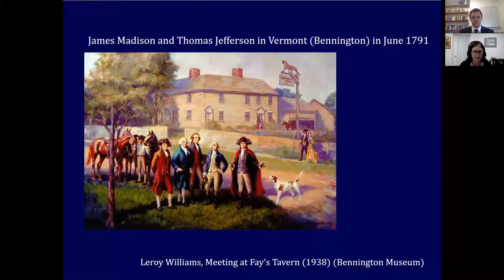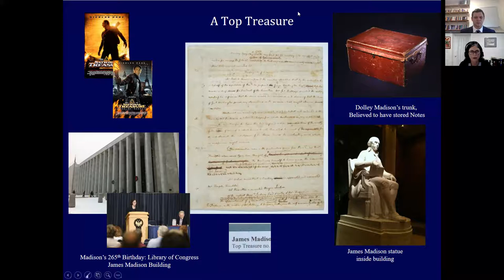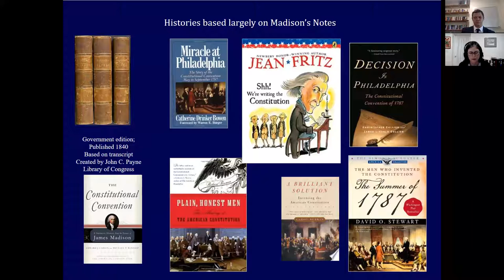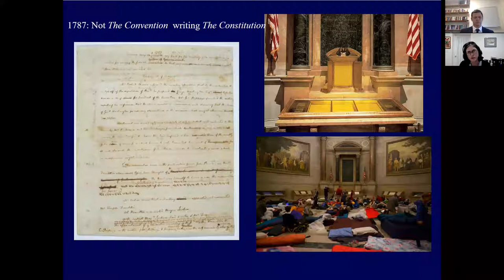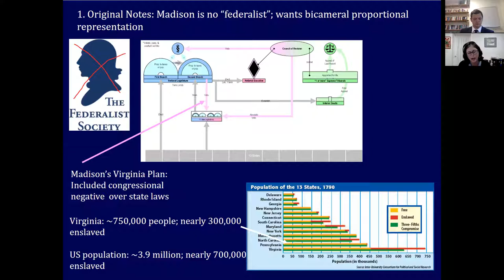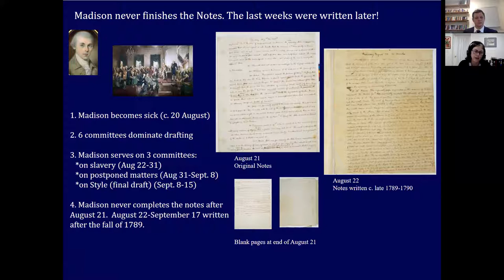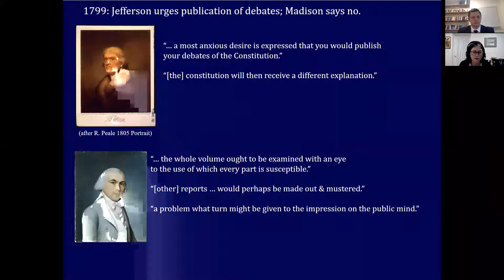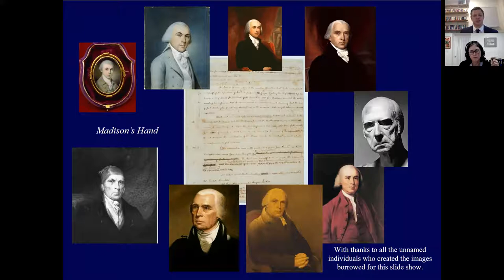"Madison's Hand: Revising the Constitutional Convention" with Mary Sarah Bilder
On September 28, 2021, The Alexander Hamilton Forum at Middlebury College hosted Mary Sarah Bilder to discuss her book "Madison's Hand: Revising the Constitutional Convention."